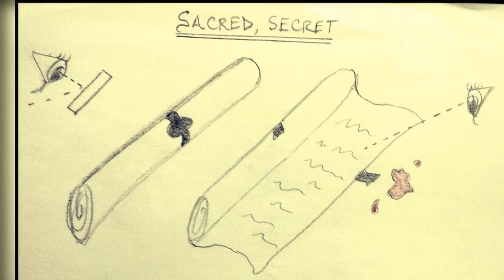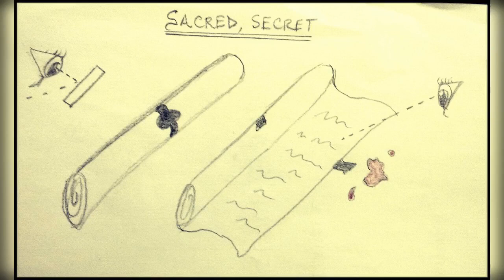Song of Solomon 4:12 - Seal of virginity: the secret scroll and the blood covenant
We examine the biblical perspective of a woman's virginity.

Be blessed in the Name of YEHOSHUAH HA'MASHIACH (Jesus Christ).
Allelu-YAH.  Amen.

1 And I saw in the right hand of him that sat on the throne a book written within and on the backside, sealed with seven seals.
2 And I saw a strong angel proclaiming with a loud voice, Who is worthy to open the book, and to loose the seals thereof?
3 And no man in heaven, nor in earth, neither under the earth, was able to open the book, neither to look thereon.
4 And I wept much, because no man was found worthy to open and to read the book, neither to look thereon.
5 And one of the elders saith unto me, Weep not: behold, the Lion of the tribe of Judah, the Root of David, hath prevailed to open the book, and to loose the seven seals thereof

7 And he took the book of the covenant, and read in the audience of the people: and they said, All that the Lord hath said will we do, and be obedient.
8 And Moses took the blood, and sprinkled it on the people, and said, Behold the blood of the covenant, which the Lord hath made with you concerning all these words.

1 CORINTHIANS 7:1-4, 8-10, 35 and 38 KJV
1 Now concerning the things whereof ye wrote unto me: It is good for a man not to touch a woman.
2 Nevertheless, to avoid fornication, let every man have his own wife, and let every woman have her own husband.
3 Let the husband render unto the wife due benevolence: and likewise also the wife unto the husband.
4 The wife hath not power of her own body, but the husband: and likewise also the husband hath not power of his own body, but the wife.

8 I say therefore to the unmarried and widows, it is good for them if they abide even as I.
9 But if they cannot contain, let them marry: for it is better to marry than to burn.
10 And unto the married I command, yet not I, but the Lord, Let not the wife depart from her husband:

34 There is difference also between a wife and a virgin. The unmarried woman careth for the things of the Lord, that she may be holy both in body and in spirit: but she that is married careth for the things of the world, how she may please her husband.
38 So then he that giveth her in marriage doeth well; but he that giveth her not in marriage doeth better.

1 CORINTHIANS 11:7,15 KJV
7 For a man indeed ought not to cover his head, forasmuch as he is the image and glory of God: but the woman is the glory of the man.
15 But if a woman have long hair, it is a glory to her: for her hair is given her for a covering.

For as a young man marrieth a virgin, so shall thy sons marry thee: and as the bridegroom rejoiceth over the bride, so shall thy God rejoice over thee.

13 If any man take a wife, and go in unto her, and hate her,
14 And give occasions of speech against her, and bring up an evil name upon her, and say, I took this woman, and when I came to her, I found her not a maid:
15 Then shall the father of the damsel, and her mother, take and bring forth the tokens of the damsel's virginity unto the elders of the city in the gate:
16 And the damsel's father shall say unto the elders, I gave my daughter unto this man to wife, and he hateth her;
17 And, lo, he hath given occasions of speech against her, saying, I found not thy daughter a maid; and yet these are the tokens of my daughter's virginity. And they shall spread the cloth before the elders of the city

SONG OF SOLOMON 4:12 KJV
A garden inclosed is my sister, my spouse; a spring shut up, a fountain sealed

1 They say, If a man put away his wife, and she go from him, and become another man's, shall he return unto her again? shall not that land be greatly polluted? but thou hast played the harlot with many lovers; yet return again to me, saith the Lord.
2 Lift up thine eyes unto the high places, and see where thou hast not been lien with. In the ways hast thou sat for them, as the Arabian in the wilderness; and thou hast polluted the land with thy whoredoms and with thy wickedness.
3 Therefore the showers have been withholden, and there hath been no latter rain; and thou hadst a whore's forehead, thou refusedst to be ashamed

1 CORINTHIANS 9:1-2 KJV
1 Am I am not an apostle? am I not free? have I not seen Jesus Christ our Lord? are not ye my work in the Lord?
2 If I be not an apostle unto others, yet doubtless I am to you: for the seal of mine apostleship are ye in the Lord

4 And Abel, he also brought of the firstlings of his flock and of the fat thereof. And the Lord had respect unto Abel and to his offering:
5 But unto Cain and to his offering he had not respect. And Cain was very wroth, and his countenance fell

By faith Abel offered unto God a more excellent sacrifice than Cain, by which he obtained witness that he was righteous, God testifying of his gifts: and by it he being dead yet speaketh.